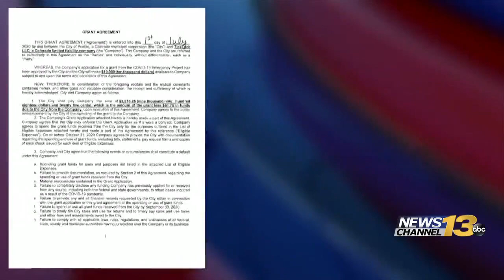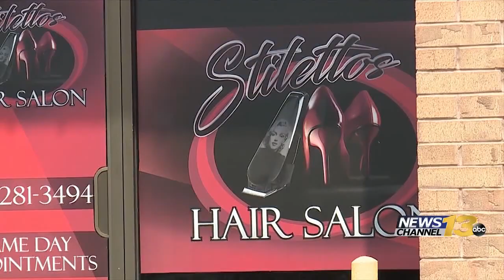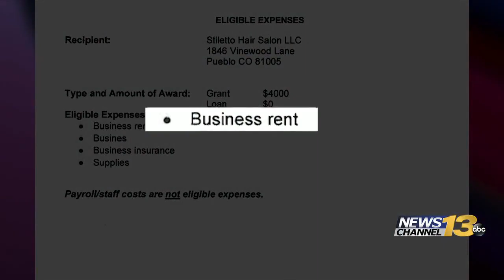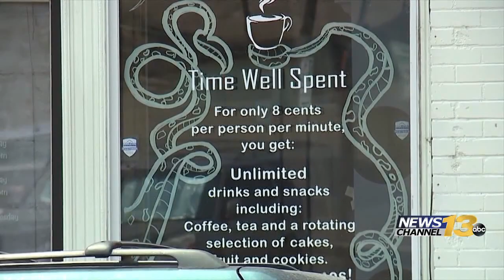Complaint accuses Pueblo mayor of conflict of interest over COVID-19 funding